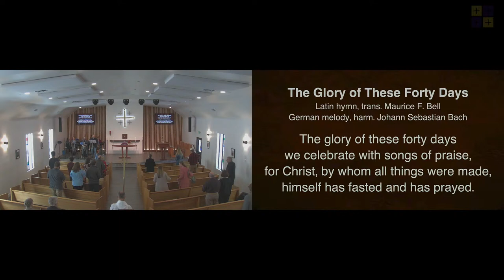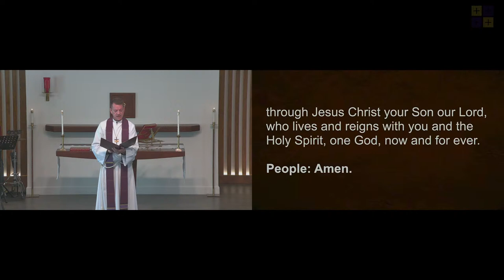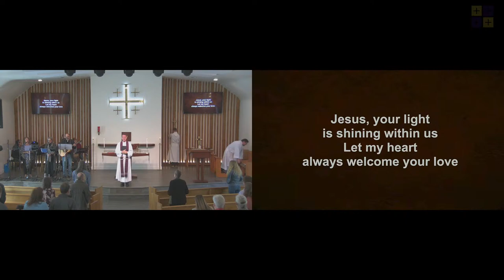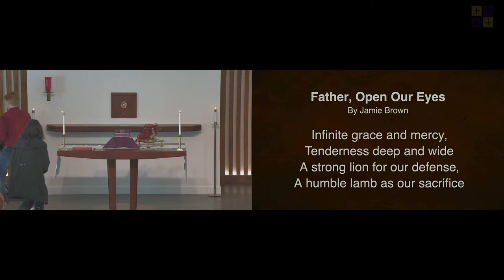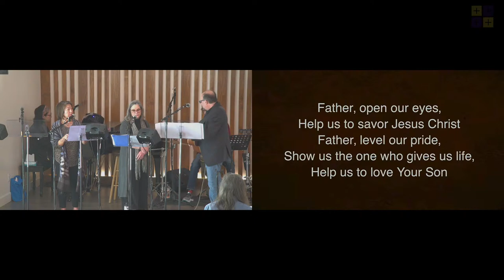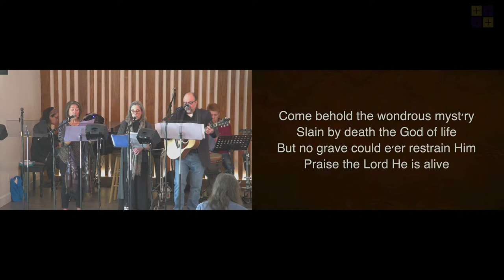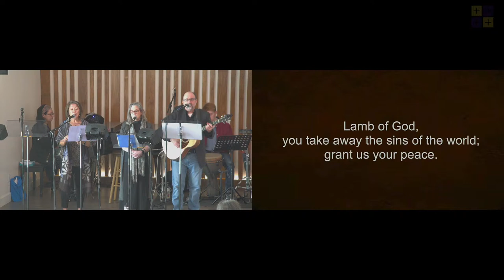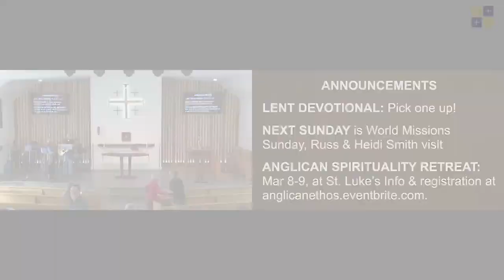St Luke's Anglican Sunday Eucharist, 02/18/2024